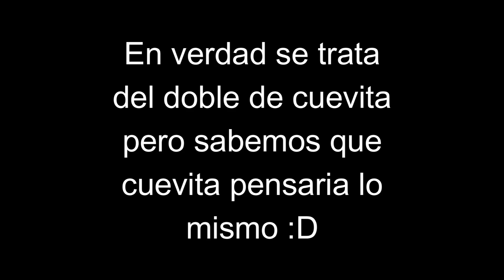😂😂 CUEVA PIDE PERDÓN LUEGO DEL PENAL FALLADO😂😂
peru vs paraguay , en la tanda de penales , cueva falla , y despues sale un video de cueva pidiendo perdon por fallarse ese penal jejeje :D XD
seleccion peruana , lapadula gol ,asi fueron los goles , peru seleccion peruana , peru sefinal